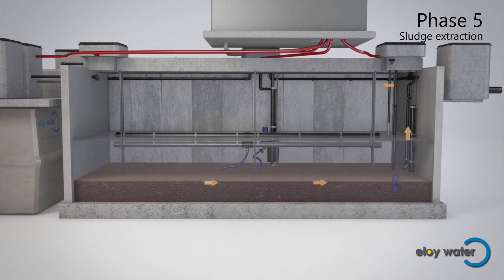Airoxy - SBR - Wastewater treatment system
The Airoxy® process is the ideal solution for treating the wastewater of medium and large communities (small towns, hotels, housing tracts, residential buildings, schools, offices, camping sites, etc.).

Airoxy® is a biological wastewater treatment system based on the purifying principle of activated sludge in an SBR (Sequencing Batch Reactor). The SBR process is an activated sludge in which three steps (fill, react, settle) take place in sequence within a single tank.

The Airoxy® reactor comes with a buffer tank and a sludge storage silo, and can easily be incorporated into an existing drainage network.